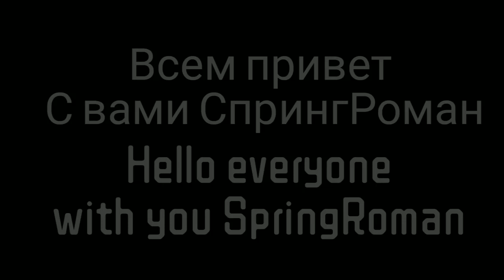Results of my challenge!